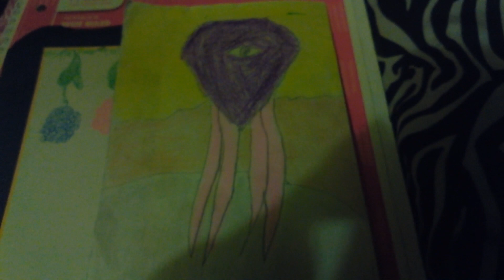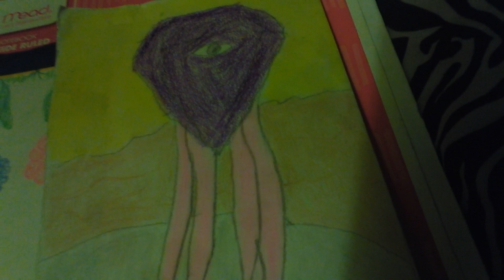the Black Jewel from Wario World GameCube artwork music edited